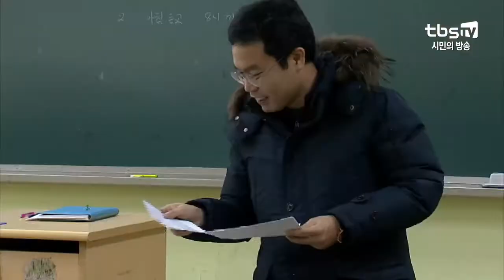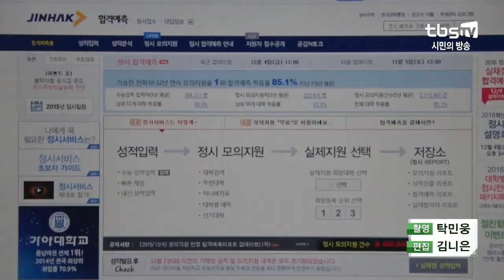[tbs] 대입 원서접수 D-1…tbs에서 합격 예측하세요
2018학년도 대학수학능력시험 정시모집이 오는 6일부터 시작됩니다. 올해 수능 시험엔 영어영역 절대평가와 낮은 시험 난이도로 인한 동점자 증가 등 변수가 많았던 만큼, 대입 정시 전형의 셈법은 더 복잡해졌는데요. tbs는 정시 원서 접수 하루 전인 내일, 4시간 생방송을 통해 대입 주요 정보를 제공하고, 수험생이 희망하는 대학의 실시간 합격예측을 진단합니다.